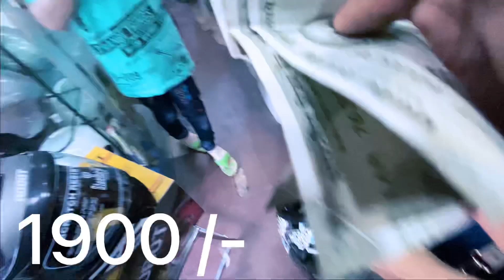Best Helmet under 2000.. Bought Steelbird SBH17 ROBOT!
Hello guys! Today I’ll be talking about my brand new STEELBIRD SB 17 ROBOT HELMET, Cost- 1900.
Get to know about its features, built and overall information, also from where it is purchased, colors available, etc.? All these questions will be answered in the vlog, so please do watch the video.

Shop name - Town Accessories
165, Lamington Rd, Krishna Kunj, Grant Road East, Shapur Baug, Girgaon, Mumbai, Maharashtra-400007

You can also buy this HELMET ONLINE -
Steelbird SBH-17 Terminator Full Face Graphic Helmet in Glossy Fluo Neon with Clear Visor Motorbike Helmet